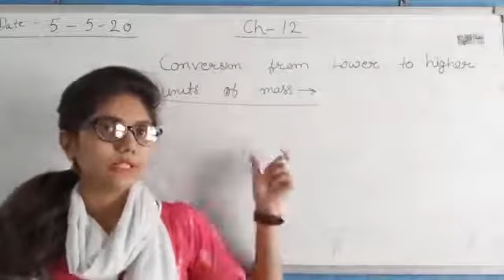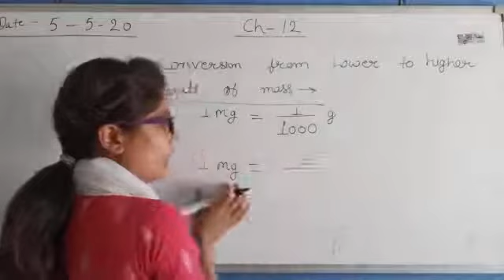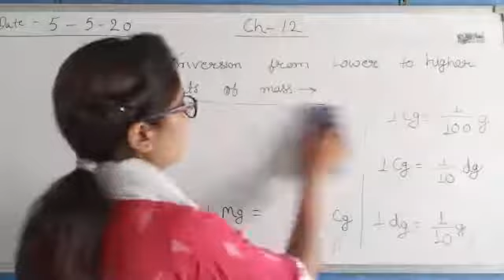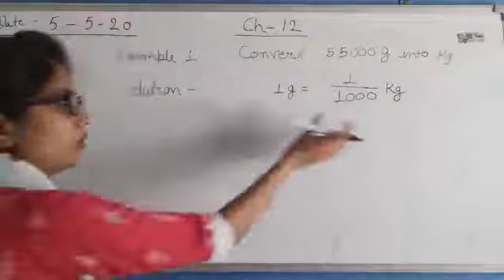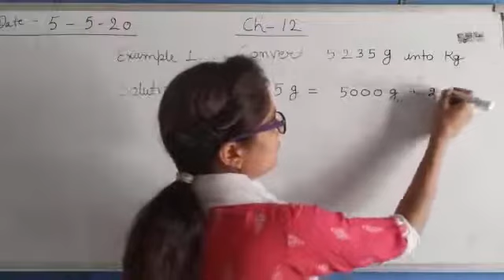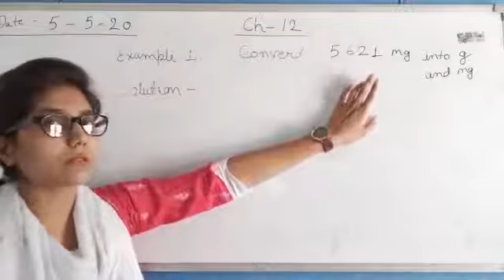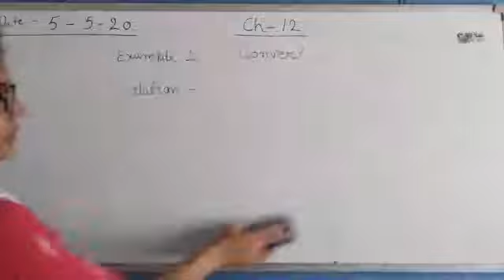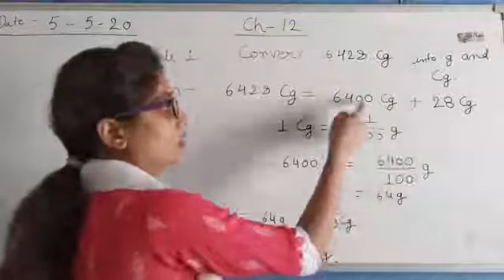Class 4th ch 12 p5 conversion from lower to higher unit of mass